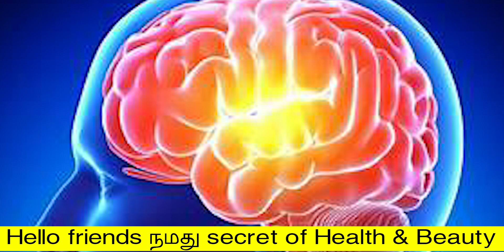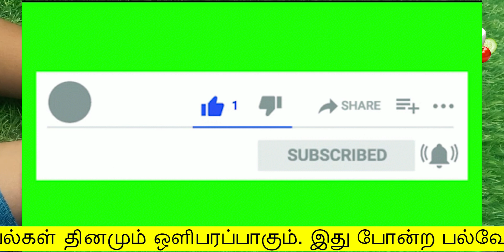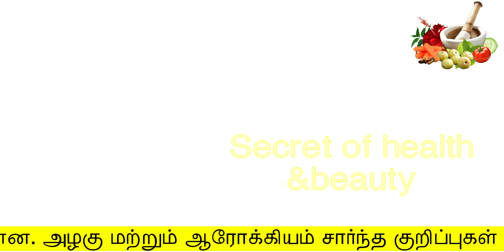மறக்காம இந்த 9 உணவை சாப்பிடுங்க memory power அதிகரிக்கும் | nabaga sakthi athikarikka in tamil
மறக்காம இந்த 9 உணவை சாப்பிடுங்க memory power அதிகரிக்கும்
nabaga sakthi athikarikka in tamil
secret of health and beauty
Hello Friends,